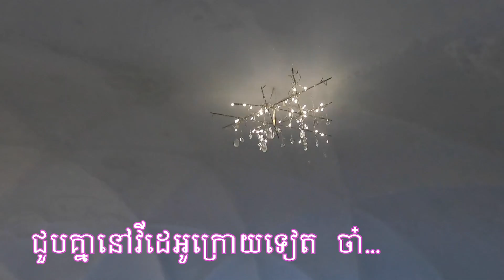JP ice village